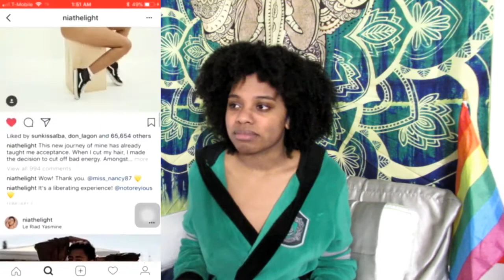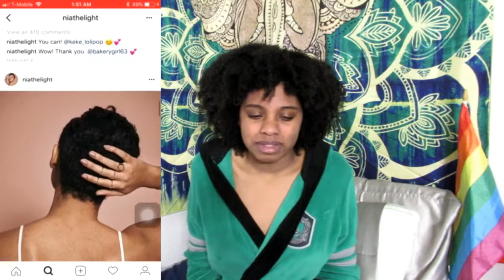I Cut My Hair Off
LIKE if you want to grow.

I don't like living in a box. Everything has outgrown me. Sometimes you know what you're capable of, but you're holding yourself back. Yeah, I'm done with it and hopefully, you are too.
~Stay Beautiful~
     Xenia Lydia